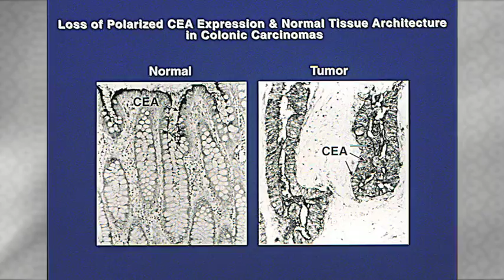Dr. Phil Gold Canadian Medical Hall of Fame Laureate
Dr. Phil Gold was born in Montreal and has remained faithful to his native city for most of his life.
A brilliant mind with a distinguished record of scientific achievement in immunology and cancer,
Dr. Gold is known to many as a caring physician, humanitarian, gifted teacher and inspirational
leader. He represents all that is good in Canadian medicine.
In 1965, Dr. Gold and his colleague Dr. Samuel Freedman published a seminal paper on their
groundbreaking discovery of carcinoembryonic antigen (CEA), the first clinically-useful human
tumour marker and one that is found in 70% of cancer patients. It was a concept-shifting
discovery and helped shape the modern era of cancer immunology and tumour markers. This
marker remains the most frequently used blood test in oncology around the world today, in
addition to being the standard against which other human tumour markers are measured.
Through this work, Dr. Gold is credited for developing the field of Human Tumour Marker
Biology. His subsequent demonstration that CEA was found in embryonic and fetal tissue
initiated the field of Oncodevelopmental Biology.
The impact of the CEA discovery, along with other work in the division of clinical immunology
and allergy at the Montreal General Hospital, led to the establishment of the McGill Cancer
Centre (MCC) in 1974. Thirty-five years later, Dr. Golds original dream of creating a first-rate
realized. The MCC is one of the top cancer research institutes in the country.
Perhaps Dr. Golds most outstanding quality is related to what he loves best  teaching. Dr.
Gold cares deeply about his students and residents. This combined with his passion for
medicine and science, means that no student ever forgets a session with him. He has been
instrumental in establishing national programs aimed at inspiring the next generation of clinican-
scientists, and has raised extraordinary sums of money for the medical community.
Dr. Gold has been the recipient of numerous international awards and been elected to many
prestigious scientific organizations. National, provincial and local recognition includes being
made a Companion of the Order of Canada (1986), an Officer of the LOrdre nationale du
Québec (1990), and a member of the Academy of Great Montrealers (1986). He received the
Gairdner Foundation International Award (with Dr. Freedman, 1978) and the F.N.G. Starr Award
from the Canadian Medical Association (1986).
Video produced by Craig Davis - ProducersPost.com